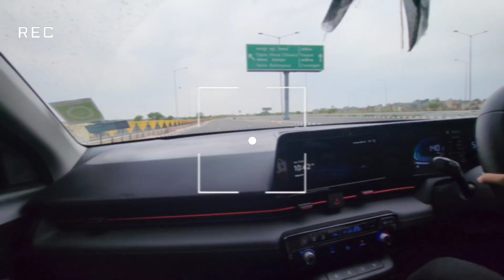TATA NEXON 1.2 TURBO VS HYUNDAI VERNA 1.5 TURBO🔥#296/365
HEY GUYS
ANOTHER INTERESTING VIDEO FOR YOU GUYS.
HOPE YOU'LL LIKED THE VIDEO.

skoda kushaq tuned
skoda kushaq vs skoda slavia
skoda kushaq tuned 1 stage
skoda kushaq tuned stage 1
skoda kushaq remapped
remap skoda kushaq
skoda kushaq code 6
code 6 tune
code 6 tune skoda kushaq
code 6 stage 1 kushaq
skoda kushaq powerful
india's first tuned skoda kushaq
VIRTUS
SCORPIO
SCORPIO N
MAHINDRA SCORPIO N
MAHINDRA
MAHINDRA XUV700
MAHINDRA SCORPIO
MAHINDRA SCORPIO N DRAG RACE
SCORPIO DRAG RACE
SCORPIO N DRAG RACE
VIRTUS GT
VIRTUS GT DRAG RACE
VIRTUS OWNERSHIP REVIEW
VIRTUS 1.0
VIRTUS 1.5
VIRTUS DRAG RACE VIDEOS
KIA
KIA SELTOS
KIA SONET
SELTOS DRAG RACE
KIA DRAG RACE
skoda
Skoda cars
Skoda kushaq
Skoda kushaq 1.0
Skoda kushaq manual
Skoda kushaq automatic
Skoda kushaq 1.0 tsi
Skoda turbo engines
Skoda kushaq drive review
Skoda kushaq driving experience
German cars
Jeep
jeep compass
jeep meridian
jeep grand Cherokee
compass
meridian
American
american cars
jeep cars
German power
Vw
viral drag races
drag races videos of tata nexon
tata
TATA NEXON
TATA PUNCH
TATA SAFARI
TATA HARRIER
HARRIER
NEXON
PUNCH
SAFARI
TATA CARS VIDEO
TATA NEXON VIDEO
tata nexon build quality
tata nexon drag race
nexon vs kushaq drag race
tata nexon vs skoda kushaq
tata nexon viral videos
Volswagen
Volkswagen cars
Volkswagen taigun
Volkswagen taigun gt
Volkswagen taigun car
Volkswagen taigun vs skoda kushaq
Skoda kushaq drag race
Volkswagen taigun drag race
Comparison
Volswagen and skoda compare
Volkswagen and skoda Comparison
Skoda kushaq and Volkswagen taigun Comparison
Car reviews
Skoda car review
Volkswagen car reviews
Volkswagen car driving experience
Taigun owner drives Skoda kushaq
Skoda kushaq owner drives taigun
Kushaq owner drives taigun
Taigun vs kushaq
Viral videos
Best videos
KIA
KIA SELTOS
KIA SONET
SELTOS DRAG RACE
KIA DRAG RACE
skoda
Skoda cars
Skoda kushaq
Skoda kushaq 1.0
Skoda kushaq manual
Skoda kushaq automatic
Skoda turbo engines
German cars
German power
Maruti
maruti brezza
brezza new
Maruti Suzuki car drag race
Hyundai
hyundai creta
creta diesel
creta petrol
creta turbo
creta videos
creta drag race
hyundai creta sales
jimny
Maruti Suzuki jimny
5 door jeep
jeep compass
5 door jimny
hyundai creta sx
creta 1.5
swift drag race
brezza drag race
drag races in india
honda
honda city
honda city manual
honda civic
honda city drag race
honda lovers
honda city lovers
honda city videos.
5 door jimny
hyundai creta sx
creta 1.5
swift drag race
brezza drag race
honda
honda city
honda city manual
honda civic
honda lovers
honda city lovers
honda city videos.
Maruti Suzuki fronx
fronx review
maruti Suzuki fronx review
fronx price
maruti Suzuki grand vitara
FORTUNER
toyota
toyota FORTUNER
toyota fortuner drag race
toyota fortuner videos
skoda laura
skoda octavia
skoda superb
skoda rapid
skoda fabia
skoda cars
skoda drag races
kia carnival
kia drag races
hyundai
hyundai i20
hyundai i20 n line
i 20 n line
hyundai drag race
hyundai i 20 drag race